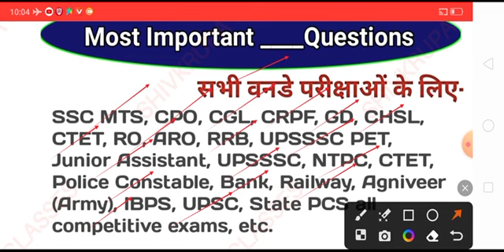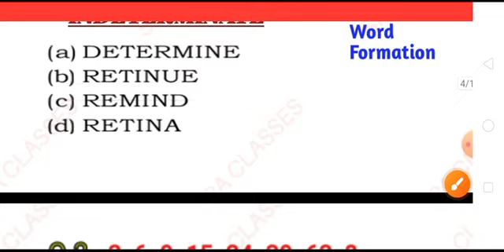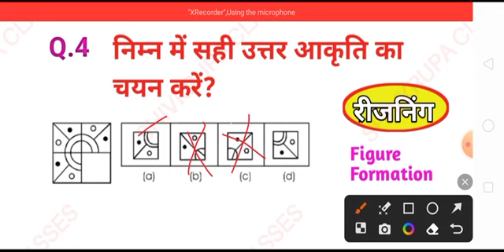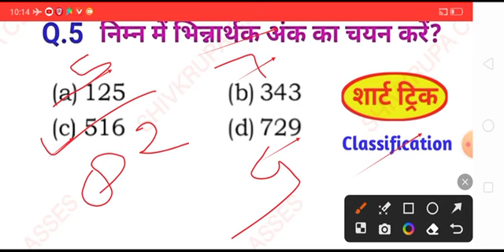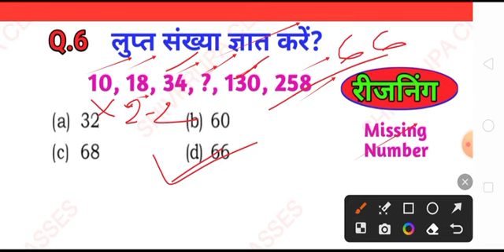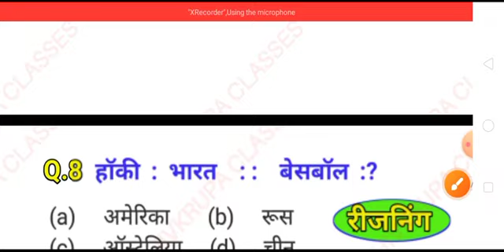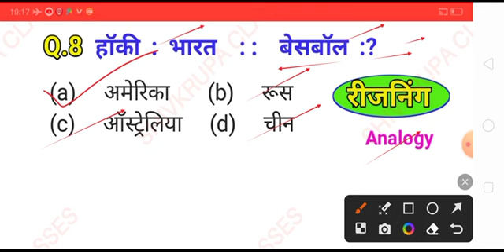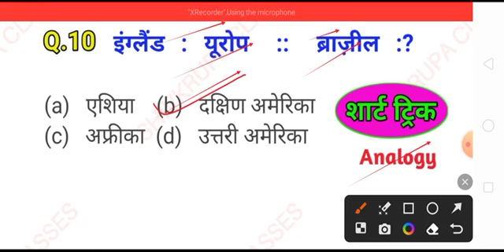रीजनिंग प्रैक्टिस सेट पार्ट 20। For SSC MTS CPO GD CGL CRPF RO ARO PET Group D Police Constable